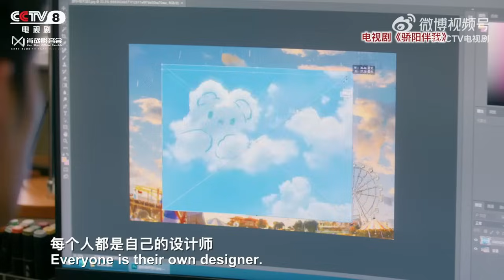CCTV Television Drama Weibo: reawakened Xiao Zhan's past memories of his working life as a designer.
【230910 Video】

CCTV Television Drama Weibo updated:

Overtime every night, calluses on the hands, tired eyes from staring at the screen, all these details reawakened Xiao Zhan's past memories of his working life as a designer.